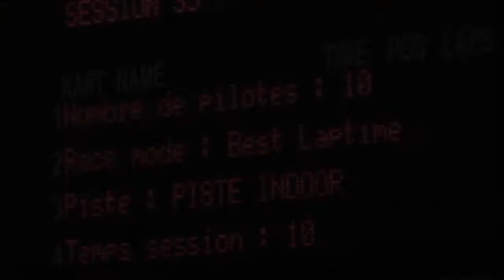MANCO Karting - By MyReflex